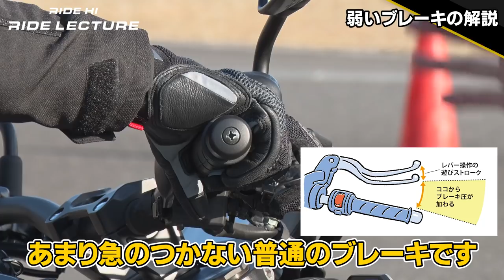前後のブレーキ入力バランスはどうする？｜RIDE LECTURE 030｜RIDE HI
（ 本映像の記事が収められている雑誌「RIDE HI」はコチラ！

第30回のRIDE LECTUREは「前後のブレーキ入力バランスはどうする？」です。

よくいわれる前７：後３の比率でブレーキをかけていますか？  後輪ブレーキは強くかけるのが難しいので、このような伝え方をしてきたのでしょうが、どのくらいの入力が７で、どのくらいが３なのか、まずわかるひとはいないはずです。
ただかなり強くかける場合だと、ABSが働かない寸前までの入力コントロールが意外にできてしまうのが実感できます。それくらい、右足はデリケートな入力操作ができる器用さを持ち合わせているのです。試してみれば、ABSが働くとペダルを踏む入力を誰でも直感的に弱められます。
そのときにどれだけ前のめりをせず、しゃがみ込むようにピタッと強烈に止まってしまうかに驚かれると思います。

怖いから強くかけられないのが、どれだけ危険かは説明の必要もないでしょう。常に前後同時に同じバランスでかける癖をつけておくのをぜひ心がけておいてください。

初心者大歓迎のサーキット走行会で“曲がる”を体感してみませんか！？
ネモケンからレッスンを受けられる
「BIKE GATHERING」

ネモケンがスポーツバイクの乗り方を指南するRIDE LECTURE。略して、ライレク。

‹出演者›
教えるひと：ネモケン（根本健。元GPライダー。RIDE HIプロデューサーでバイク歴58年）
教わるひと：平山ことみ（バイク歴4年。モデル、ワインソムリエ、ウィスキーエキスパート）